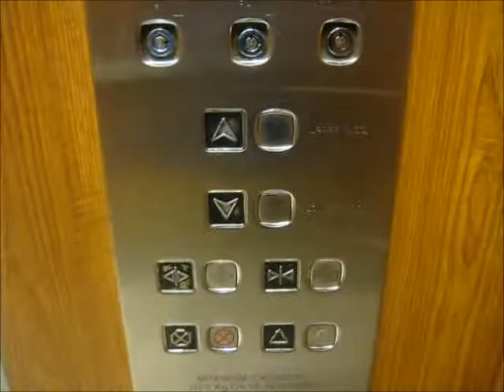Montgomery Elevator at The Bay Mayfair Mall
Take a ride on this old elevator at The Bay Mayfair Mall in Saanichton, B.C.